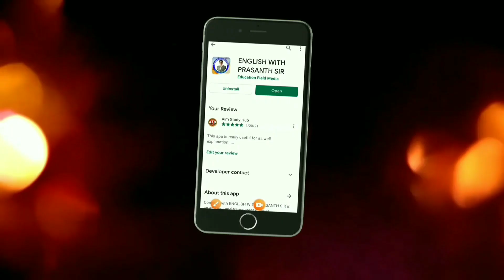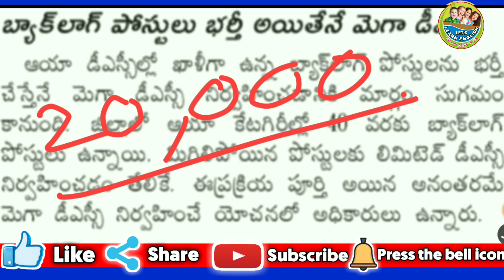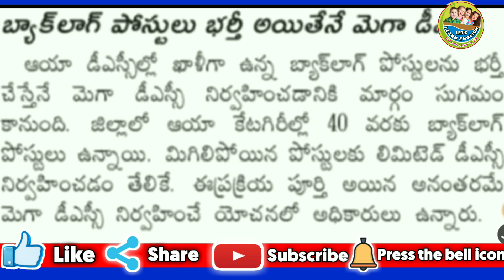AP DSC LATEST NEWS || MEGA DSC NOTIFICATION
AP DSC LATEST NEWS || MEGA DSC NOTIFICATION || AP DSC NEWS
Ap DSC Notification 2021 Latests news||ap dsc latest news ||ap dsc update news||Aided teacher post
AP TET LATEST NEWS || AP TET TODAY'S NEWS || AP TET NEWS || AP TET NOTIFICATION 2021
AP TET PAPER-1 SYLLABUS DETAILS ||
AP TET NEW SYLLABUS || AP SGT

MY APP NAME : ENGLISH WITH PRASANTH SIR

This is Prasanth sir from LET'S LEARN ENGLISH PRASANTH SIR YOUTUBE CHANNEL. It is Good news to share with you that. మన ఛానల్ తో  మీ ముందుకు రావడానికి గల కారణం .మన ఛానల్ ద్వారా
ENGLISH తో పాటు ఇతర క్లాస్ కూడా upload చేయడం జరుగుతుంది .
1. AP TET & DSC
2. SACHIVALAYAM
3. IBPS(BANKS) PO
4. S I AND CONSTABLE
5. CENTRAL POST
6. BANK (CLERK)
7. NDA
8.SSC
9.CDS
10. CTET
       పైన పేర్కొన్న విధంగా మన ఛానల్ లో అన్ని upload చేయడం జరుగుతుంది.
ప్రస్తుతం AP TET & DSC ( SGT ) AND SA (ENGLISH). వారికి ఇంగ్లీష్ III TO X CLASS వరకు గల అనీ lessons complete చేసి upload cheystanu .కావున మీరు త్వరగా గ్రూప్ లో జాయిన్ అవండి.వీలైతే share cheyyand
SRIKAKULAM

ap dsc latest news today, ap dsc 2021, ap dsc notification 2021, Ap dsc
ap dsc, ap tet notification 2021, ap tet, Ap dsc latest news today
 ap dsc latest news today, ap tet, ap dsc, Ap dsc 2021 latest news today
ap dsc, ap dsc classes in telugu 2021, ramramesh productions, Ap dsc classes in telugu
 ap dsc latest news today, ap tet, ap dsc 2021, Ap dsc notification 2021 latest news today
 Prassnth sir: ap dsc latest news today, ap dsc, ap tet, Ap dsc 2020 latest news today
Prassnth sir: ap dsc, psychology classes in telugu, ap tet, Ap dsc psychology classes in telugu
 Prassnth sir: ap tet psychology, psychology, psychology classes in telugu, Ap dsc psychology videos
 ap dsc latest news today, ap tet notification 2021, ap dsc, Ap dsc today news
KRISHNA

APTETLATESTNEWS, aptetnewsyllabus2021, aptetnewsyllabys,aptetpaper newsyllabys, ap tet paper1 syllabus 2021,how to prepare for ap tet,how to prepare for paper 1 tet,how to prepare tet new syllabus,ap tet new syllabus preparation plan,ap tet notification,ap tet notification 2021,ap tete notification date,elligigibility for ap tet 2021,ap tett syllabus changes,marina syllabus enti,ap tet marina syllabus enti,ap tet,ap tet 2021,ap tet 2021 detail
ap tet latest news today, ap tet notification 2021, ap tet 2021, Ap tet
ap dsc latest news today, ap tet, ap tet notification 2021, Ap tet notification 2021 latest news